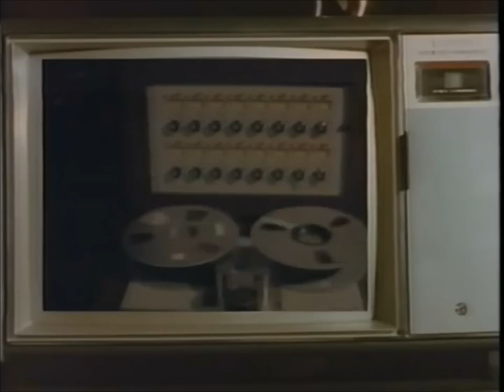Leron Thomas - Appear To Stack Man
Appear To Stack Lyrics:

Sit back, chit chat, I appear to stack

I'm gonna sip my wine, then I'm gonna spit my shine
You keep actin' like success, yet you won't invest

Give me a hundred in ones, yeah we gonna have some fun
Tryin to talk business, around these naked pieces,

You ain't tryin' to hear it, I keep tryin to drill it,
You get smacked, and I appear to stack
So I

That's how it feels, every time I try to deal with you

Oh that's how it feels, don't know how I'm s'pposed to deal with you

Gone off that snow, you rock up at my show
All impressed sayin' how you will invest in me

White horse bucked you down, there's no more let around
Your lack of passion, no plan of action

You keep tryin' to drill it, I ain't tryin to hear it
So I

Production of Project by Leron Thomas and Malik Crumpler (THOMAS & CRUMPLER INC)
Written and Composed By Leron Thomas
Horns- Leron Thomas
Vocals- Leron Thomas
Arrangement of Track by Leron Thomas and Malik Crumpler
recorded and mixed at Milerapa's Mind in New York, New York
mastered by David Michel Ruddy at the Hidden Fortress Oakland California

Video Edited by Leron Thomas
Footage from the 1978 Movie, "Death Drug"